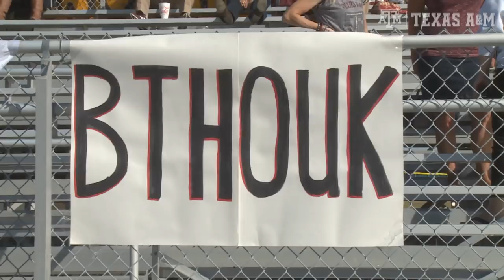Texas A&M Soccer | 2014 SEC Tournament Champions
Check out the Texas A&M Soccer Team's historic second win at the 2014 SEC Soccer Tournament